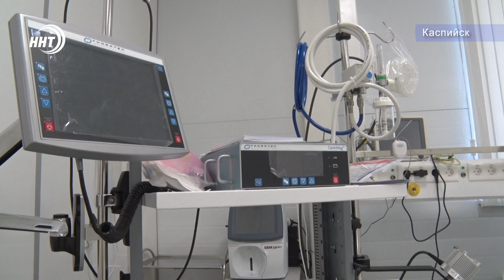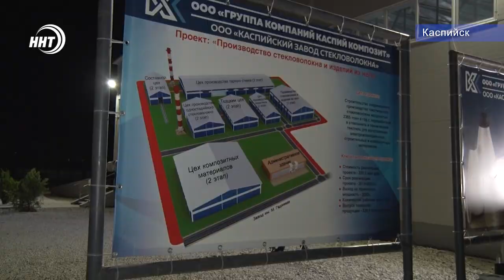Экономика Дагестана в фокусе внимания Москвы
В Дагестан накануне с рабочим визитом прибыл замминистра экономического развития России Михаил Бабич. В ходе визита правительственная делегация осмотрела ряд важных объектов, которые строятся в рамках передислокации Каспийской флотилии, а также несколько инвестплощадок региона, чтобы оценить промышленный потенциал республики. Обо всем по порядку расскажет моя коллега Зумруд Гамидова.